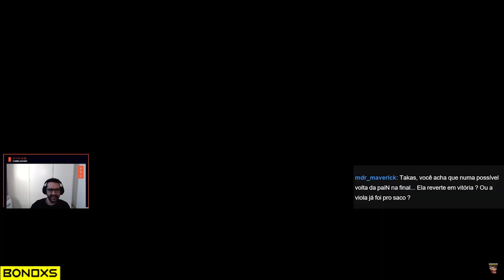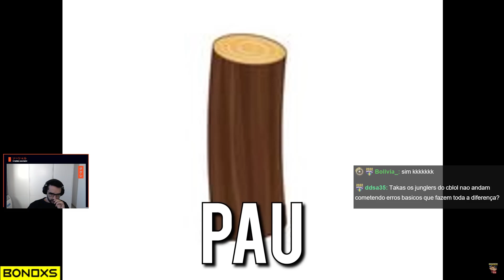TAKESHI REACT BRONZIOCRE: "FNB FAZENDO ROUBO IMPOSSÍVEL E TITAN TILTANDO - CBLOL DA ZUEIRA"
Vídeo retirado da livestream do /Takeshi.